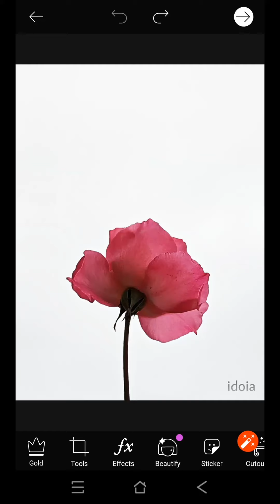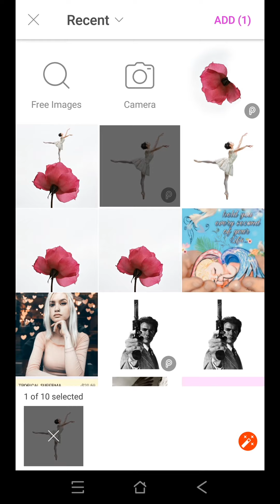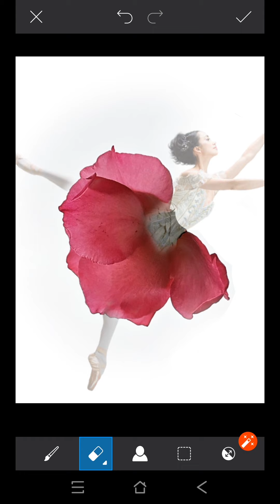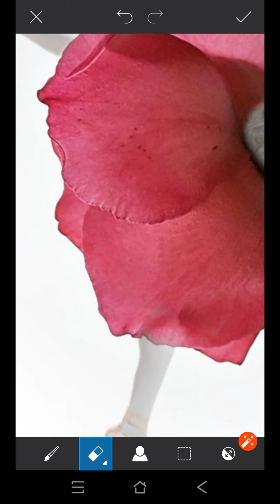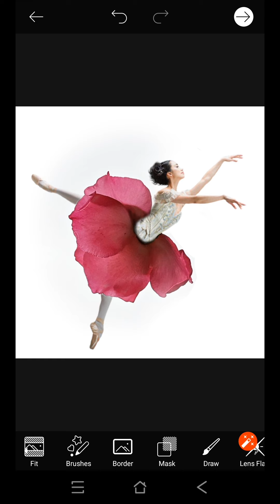PICSART: Add flower to the Ballerina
Forget the tutu on the ballerina. Add a flower instead. Here's a real easyedit to do. All you need is two pics and picsartapp 😊👍🏼 Please open the video on full screen so you can see what keys I press to get to the steps. Adjust your YouTube app to high quality. The tutorial is under 5 minutes. I used squarefit croptool eraser sticker and a bit of drawtool for some shadow. simple edit.
[Credit of the pink flower goes to 👉 idoia on picsart. Thank you.